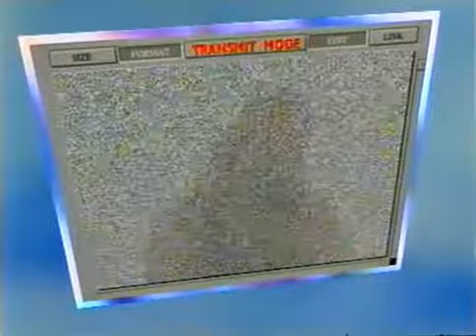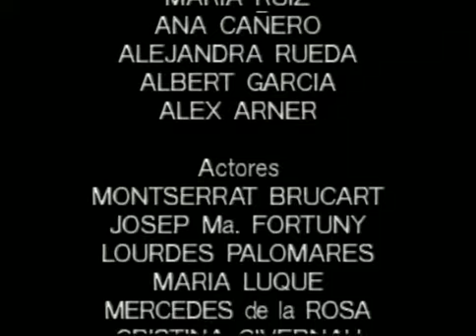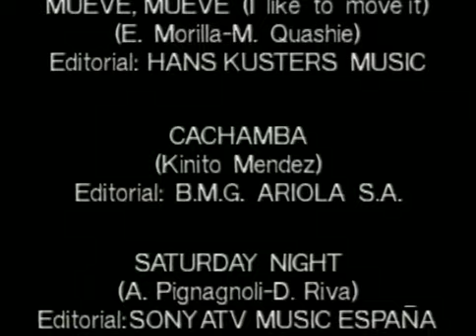Objetivo Macarena (Mega Agentes X) (Part 3).avi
Descarga el Video completo en este enlace:
Tercera y última Parte de este video, donde podemos ver a los artistas de la Max que en ese momento eran número uno
Como Rebeca, El Dream Team, Paco Pil,Fernandisco y hasta el mismisimo Satiago Urrialde, en su personaje más popular ( el de Rambo)